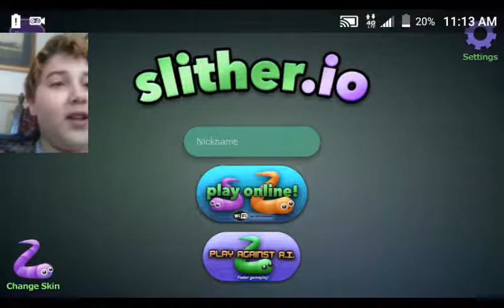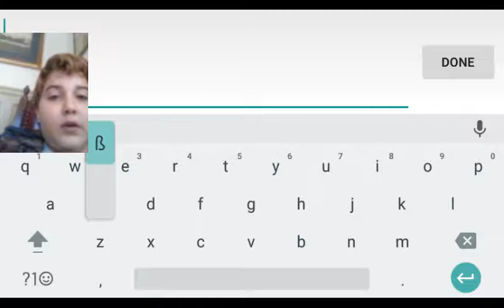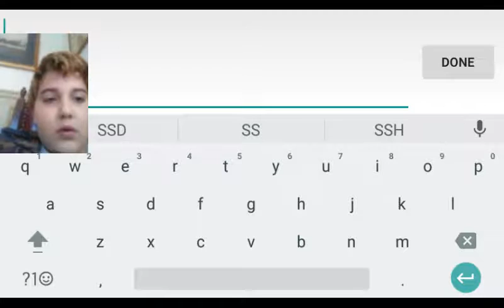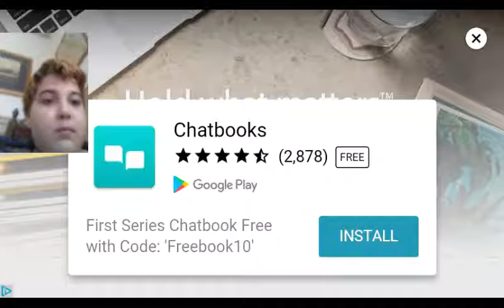Wellwood has snakes?!?!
I'm at the Wellwood board and made a vid enjoy.